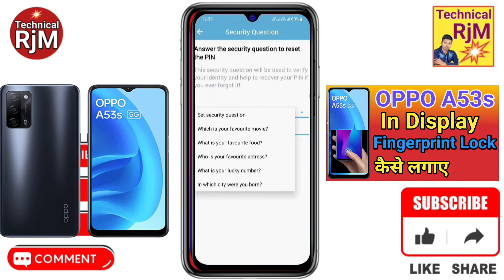Oppo A53s Display Fingerprint Setting | Oppo A53s Me in Display Fingerprint Lock kaise Lagaye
About Video  Oppo A53s Display Fingerprint Setting | Oppo A53s Me in Display Fingerprint Lock kaise Lagaye